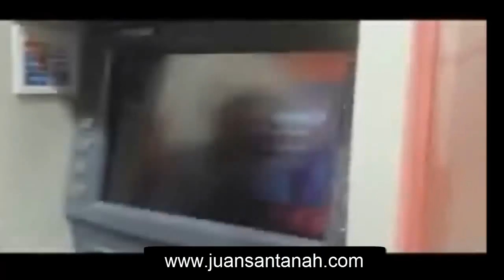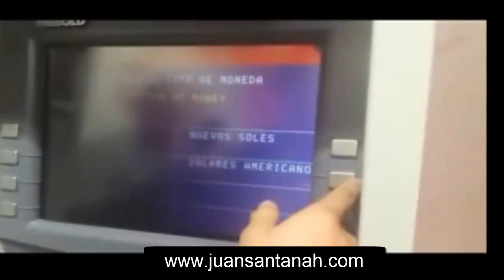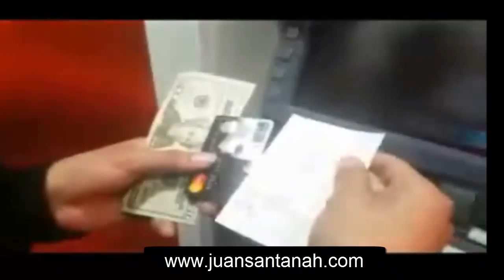Ingreso Cybernetico - Cobrando GANANCIAS con Tarjeta Debito Internacional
- Inscríbete y empecemos a crear tu negocio digital internacional por internet desde tu casa.
Contáctame AHORA:

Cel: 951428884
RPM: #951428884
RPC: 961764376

Perú - Latinoamérica
¡¡ NO TIENES NADA QUE PERDER, PERO SI MUCHO POR GANAR, así que PONTE EN ACCIÓN !!

Inscribe también a tu familia y formen un "equipo familiar para lograr la Libertad Financiera".